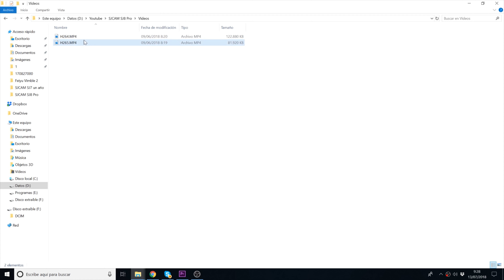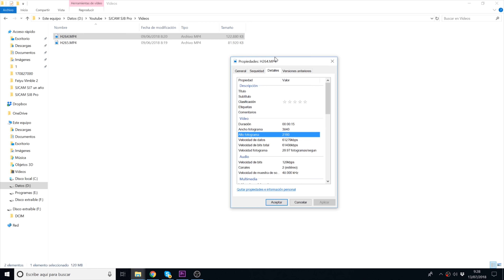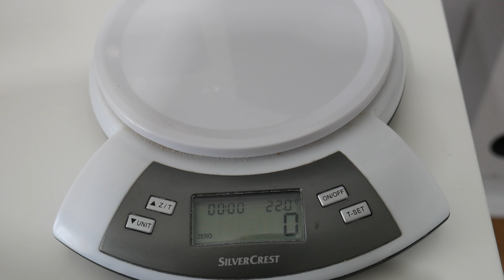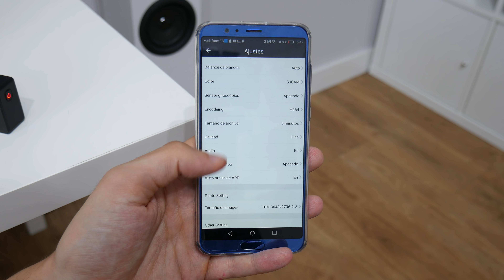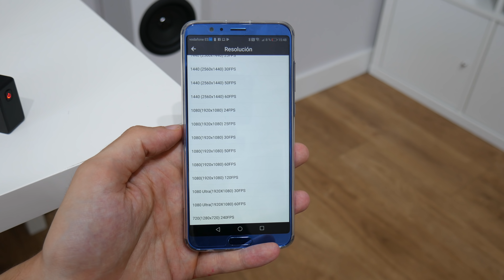SJCAM SJ8 Pro, la nueva bestia que graba hasta en 4K a 60fps